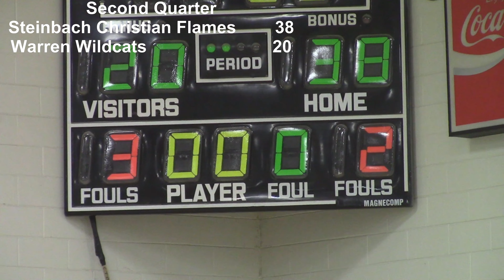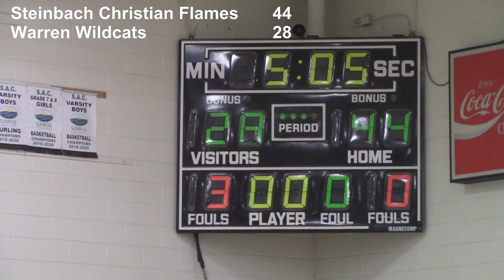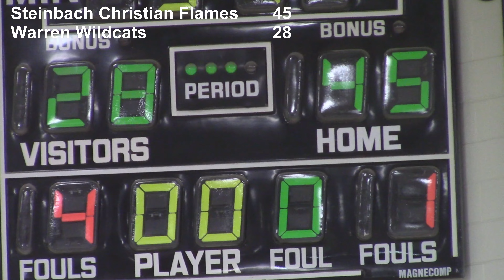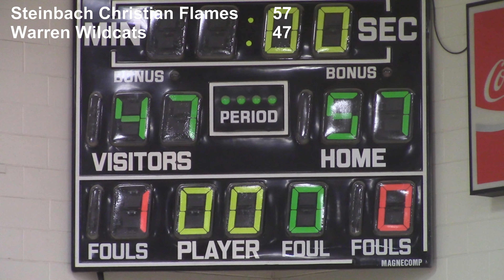2022-23 Barons Earlybird Varsity Boys Basketball Tournament - Steinbach Christian Flames vs Warren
2022 23 MHSAA Barons Earlybird Varsity Boys Basketball Tournament   Steinbach Christian Flames vs Warren Wildcats